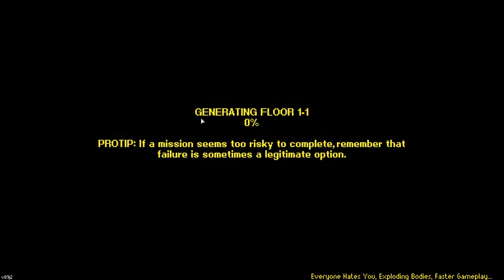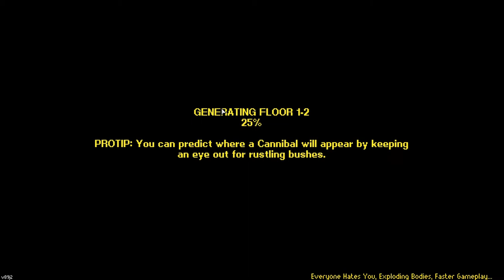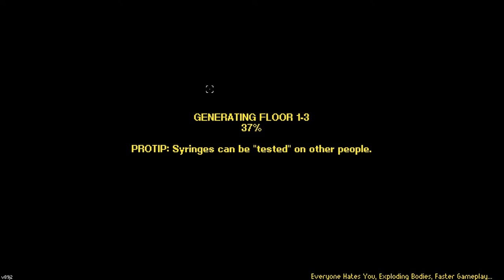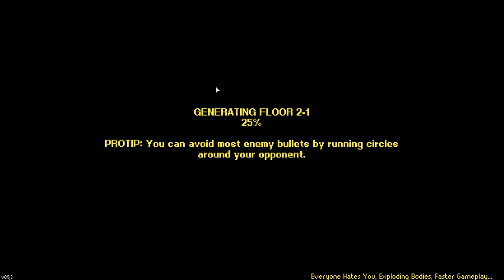2D GTA RPG PEW PEW GUN - Street of Rogue